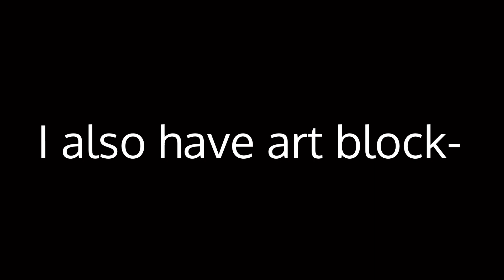[ I n a c t i v e ]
Hi, lemme explain;
1. School
2. Homework
3. No motivation
4. Art block

There.

K bye lol